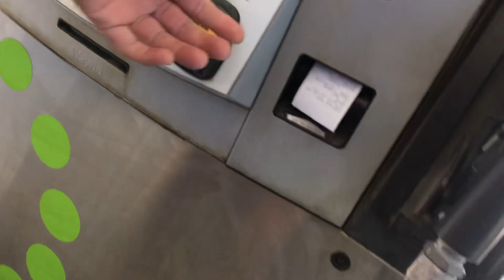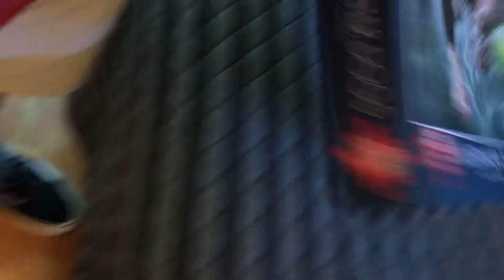Pumping Gas, Driving And Shopping An Estate Sale Wearing Hot Vans Pro Model Skateboarding Shoes